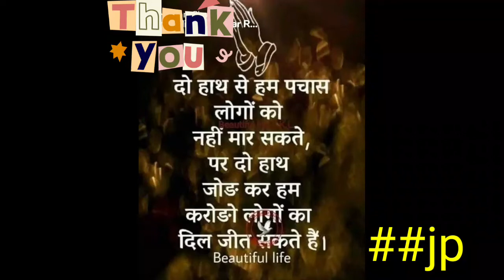मोटिवेशन वीडियो motivation video जबरदस्त मोटिवेशन वीडियो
motivation video

motivation video